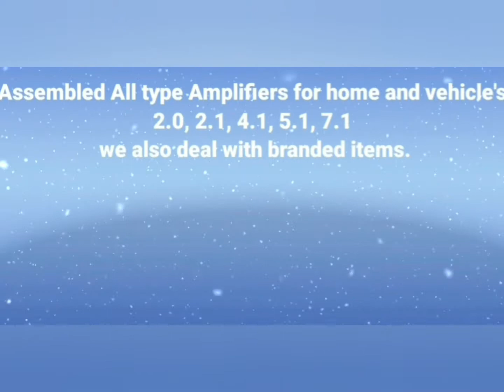STEREO AMPLIFIER BOARD | STEREO AMPLIFIER ASSEMBLING | SIMPLE STEREO AMPLIFIER | MAKE STEREO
Digital audios mannuthy

dc amb price 1250
ac amb price 2000
digital. audios mannuthy thrissur

thanks & Regards,
Anil kumar